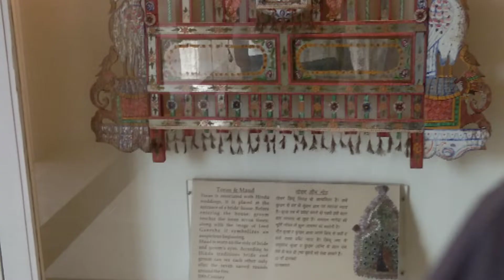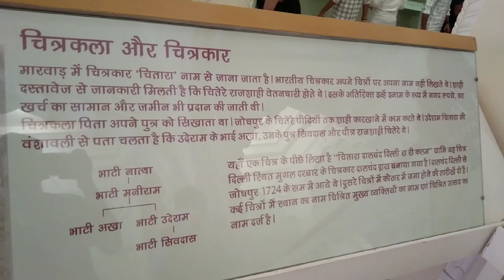Mehrangarh fort complete tour// Rajasthan most biggest fort.